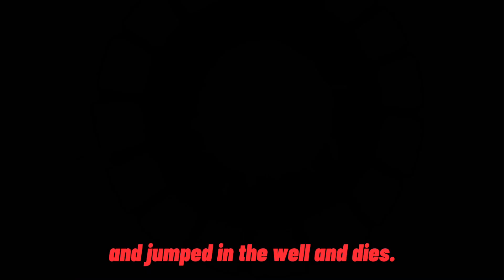Kuya Yohan | The Lion and the Rabbit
Discover how a little rabbit escape from a wild beast through Kuya Yohan's storytelling. Indeed, wit surpasses brute force!

Join our campaign to promote children's love for literature.